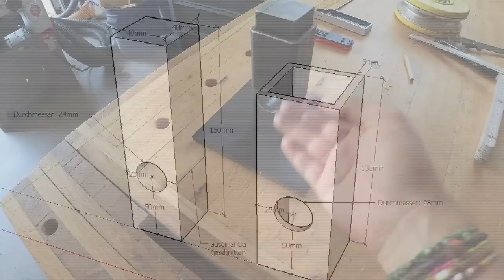Dieses selbstgebaute Werkzeug repariert das Seil von Seilwinde Tajfun EGV 55 AHK mit Flämischem Auge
Falls du mich unterstützen willst, findest du hier meine AMAZON WUNSCHLISTE:

► Meine Ausrüstung*:
Protos Integral Forest Forsthelm
Stihl Schnittschutzhose
Spencer Forstmaßband
Husqvarna Forstgürtel
Pfanner Forststiefel
Husqvarna Spaltaxt
Husqvarna Kombikanister
Akku Schlagschrauber ohne Akkus
Nuss 10 mm
BastIng ValFix Spindelkeil
Sprühfett für die Keilschmierung